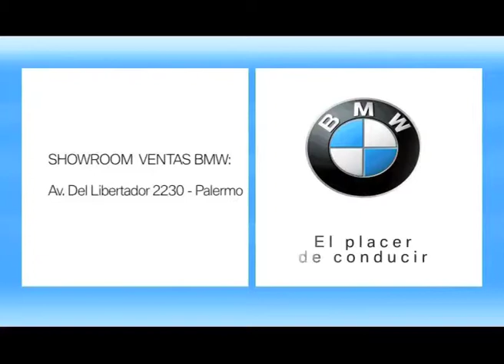AUTOS Y ESTILO - BMW MUSEO - GOLF GTI - GRAND CHEROKEE OVERLAND - VERSION MITO - P42B01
Autos y Estilo, BMW Argentina Vehículos desde el Museo de Munich, Test Drive Volkswagen Golf GTI - Nueva Versión Alfa Romeo Mito en Argentina, Test Drive Jeep Grand Cherokee Overland junto a Northville